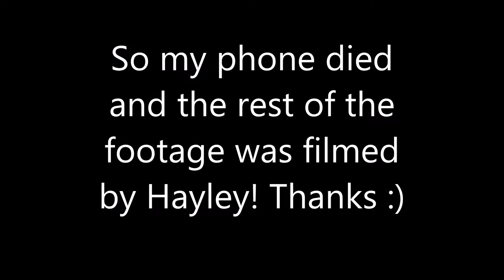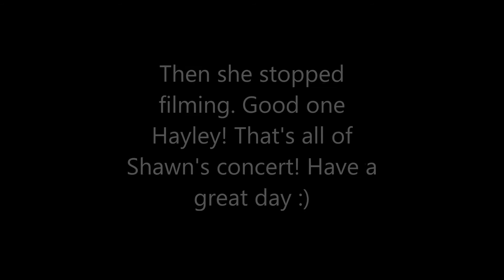MORE SHAWN MENDES {VLOGMAS DAY 5}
Here is some more of the Shawn Mendes concert!

Songs: Life of the Party, Mercy and Treat You Better by Shawn Mendes